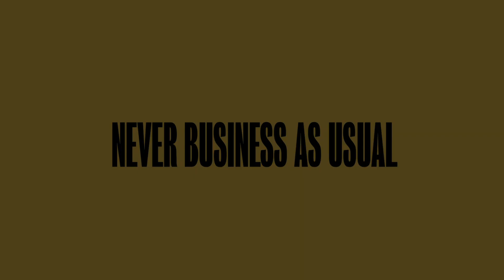What does it mean to study business?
Thinking about studying business? From marketing and communications to accounting and finance, here's what it means to work towards a business degree.